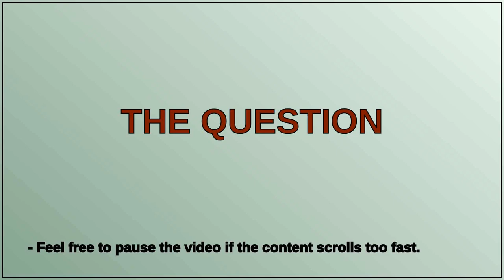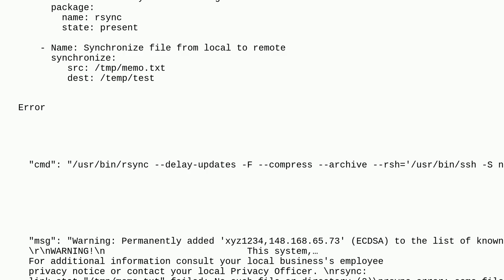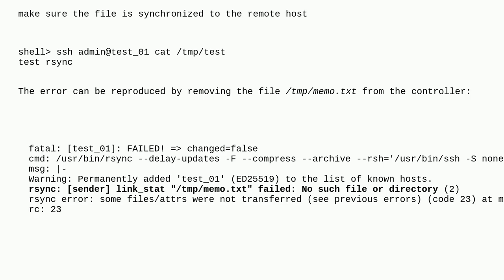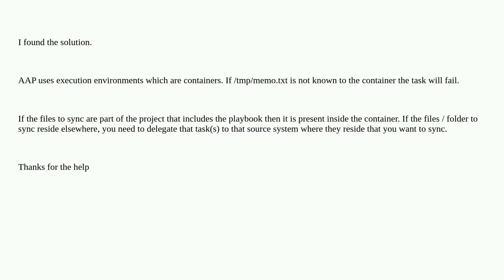Execute synchronize module in Ansible automation platform results in file not found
A special thanks goes out to the community

  ansible automation